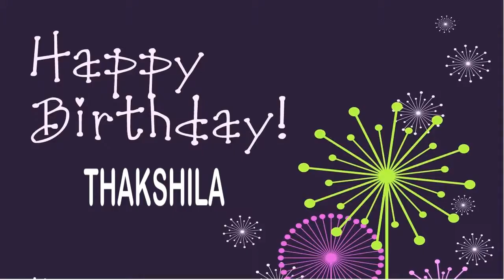Thakshila Wishes & Mensajes - Happy Birthday